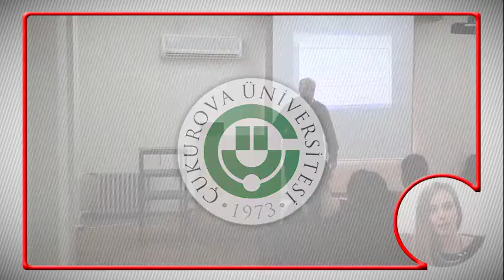Çukurova Üniversitesi- Maden Mühendisliği Tanıtım Videosu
Çukurova Üniversitesi-Tanıtım Videosu